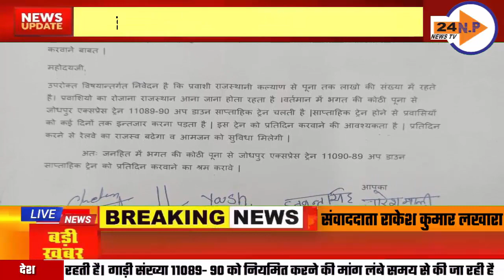भगत कोठी - पुणे ट्रेन को नियमित करने की मांग,राजस्थानी प्रवासी संगठन ने रेल मंत्री को लिखा पत्र...